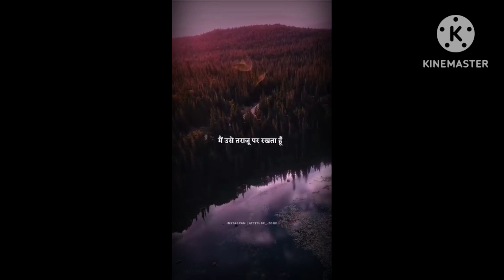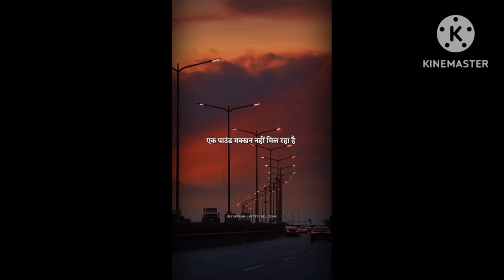जो आप देते हो, वही पाते हो!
Motivational video
motivational story
motivation